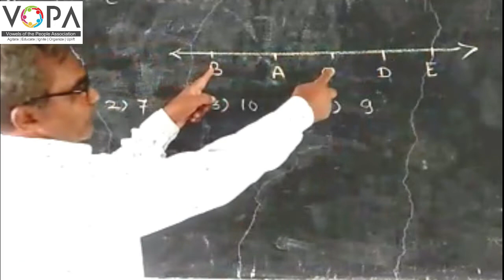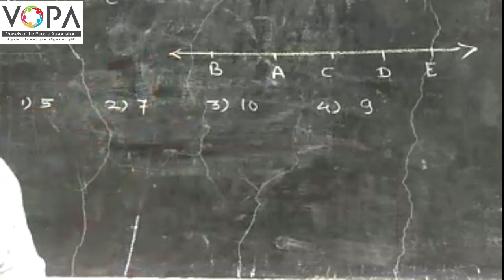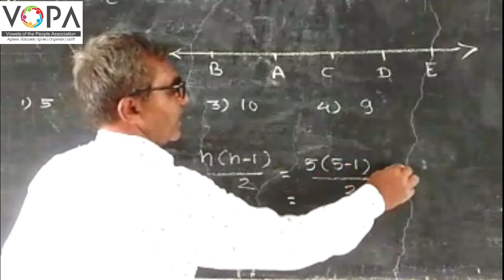८ वी | शिष्यवृत्ती | गणित | बिंदू, रेषा, रेषाखंड, किरण, प्रतल व कोन | V2 | V-School